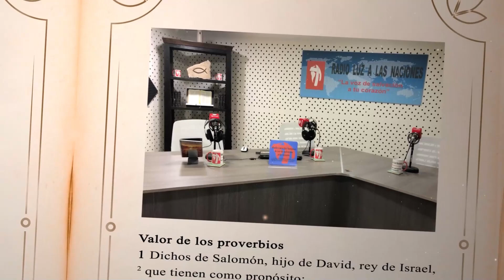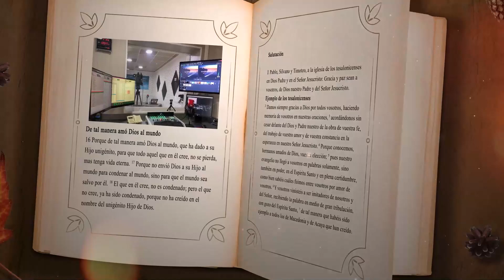DÍA 5 JUNIO